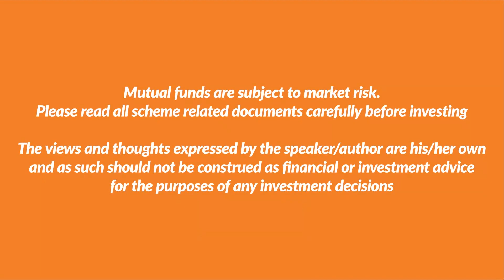Get a fund manager’s perspective on the way mutual funds work | Mutual funds investment | Scripbox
We have all seen the monumental ups and downs in the market over the past two decades. Each phase brought with it learnings on how to navigate through market fluctuations. However, there are a few learnings that are key when it comes to making mutual funds work!  Nothing is permanent and the short-term cannot be forecasted.
In this video, Mr. Kalpen Parekh, President of DSP Mutual Fund in conversation with Scripbox CEO & Founder, Atul Shinghal, share their perspective on what goes into making mutual funds work in the midst of the current market volatility.
Watch as they discuss frameworks and rules for investing, right from the selection of funds to building portfolios. The principles are built to not only do right by your investments, but inspire confidence as well.

Want to learn more about mutual fund investments and personal finance?

Scripbox Founders talk to expert Mutual Fund Managers in India about investments in the current market conditions